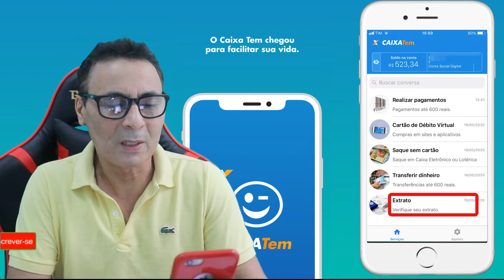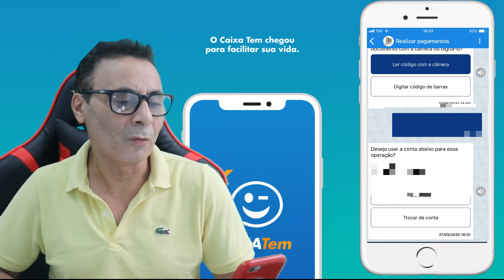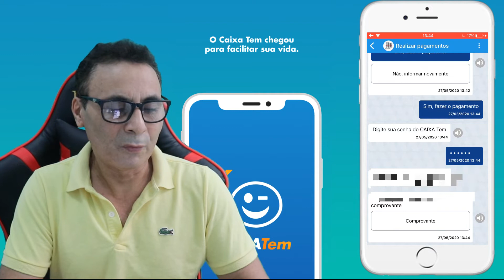COMO PAGAR BOLETOS NO APP CAIXA TEM PARA IPHONE - PEDRO OLIVEIRA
Nesse vídeo lhe ensino como pagar boletos no APP CAIXA TEM no iPhone, um vídeo muito simples mas tem muito gente que ainda não sabe, aliás tem muito gente que não sabe mexer nos aplicativos ou não tem paciência pra mexer. Por esse motivo trouxe esse vídeo para você! Espero que goste! Tive um problema, no meio da gravação o iPhone parou de gravar a tela, por isso voltei no app e fiz a simulação por fotos. Peço desculpas.